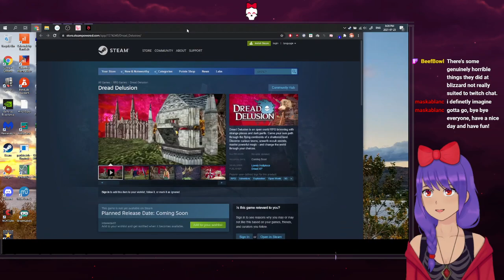Hyper Light Drifter Part 2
Multi-track Drifting!